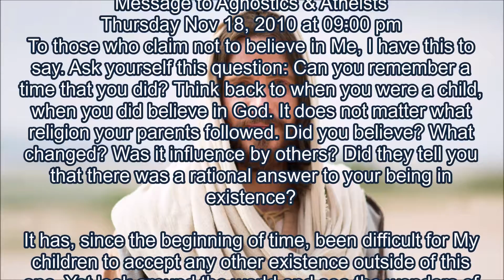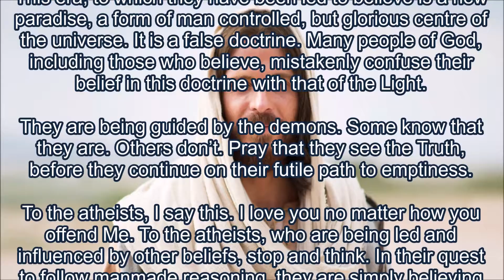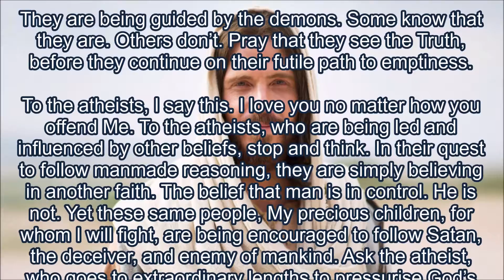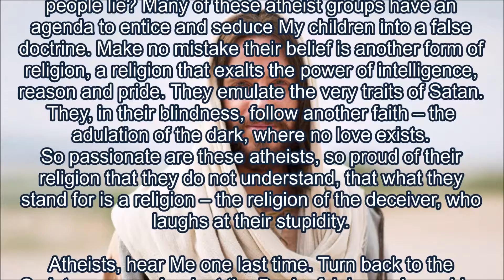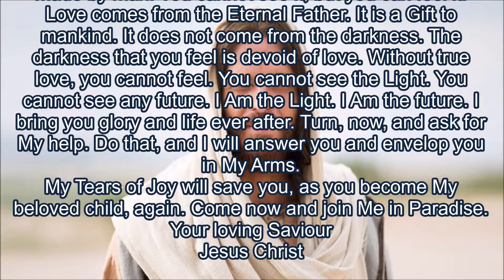Message to Agnostics & Atheists